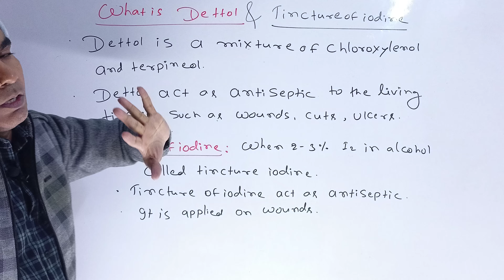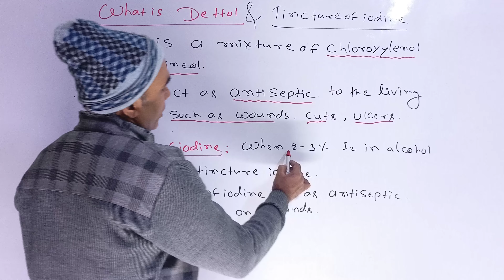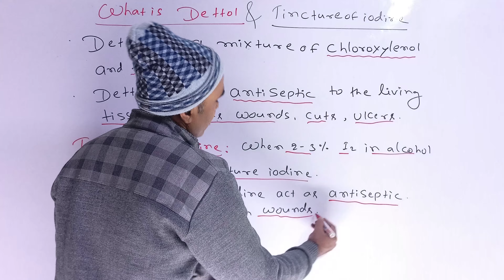What is Dettol and Tincture of Iodine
Dettol is a popular brand of antiseptic disinfectant known for its ability to kill bacteria and germs on skin and surfaces. It typically contains chloroxylenol and other ingredients like pine oil and is commonly used for first aid, wound cleaning, and general hygiene purposes.

Tincture of iodine is a solution of iodine in alcohol, typically used as an antiseptic for disinfecting wounds and cuts. It is also used for various medical and veterinary purposes, such as to prepare skin for surgical procedures or to sterilize surfaces.

here are more search queries related to Dettol and Tincture of Iodine:
For DettolDettol uses and benefits""Dettol antiseptic properties""How does Dettol work against bacteria?""Dettol first aid applications""Dettol cleaning tips""Dettol ingredients explained""Dettol vs other disinfectants""Dettol safety precautions""Dettol for wound care""Dettol surface disinfection"For Tincture of Iodine:"Tincture of iodine uses in medicine""How to use tincture of iodine for wounds""Tincture of iodine antiseptic properties""Tincture of iodine for skin infections""Tincture of iodine safety precautions""Tincture of iodine vs other antiseptics""Tincture of iodine and iodine deficiency""Tincture of iodine for veterinary use""Tincture of iodine for surgical preparation""Tincture of iodine shelf life and storage"

Dettol and Tincture of Iodine:For Dettol:Dettol Antiseptic Disinfectant Hygiene FirstAid Cleaning Healthcare Bacteria Germs SafetyFor Tincture of Iodine